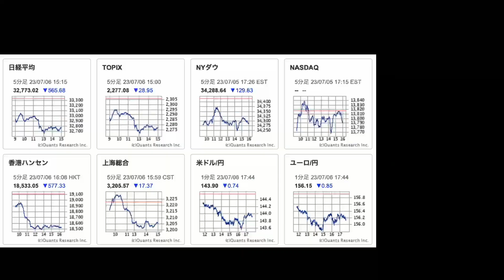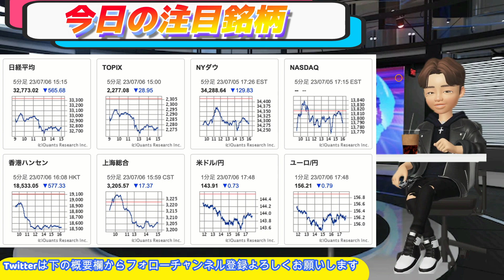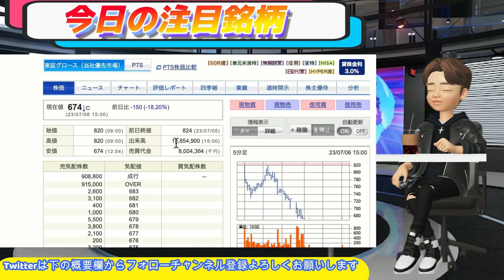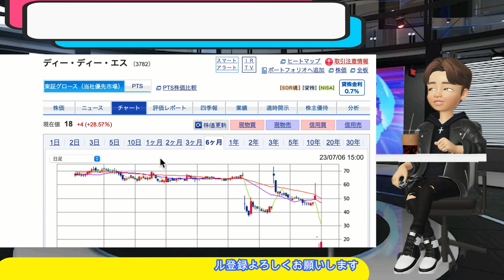ヘリオスTH ptsもS安！！相場終了か！？【海帆 S安！！ ソシオネクストpts寄り付く】DDS上昇！！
ソシオネクスト、海外で約１２６２万株の売り出し実施へ
　ソシオネクストは５日の取引終了後、海外市場での株式売り出しを決議したと発表した。売出株式数は合計１２６２万４８００株で、日本政策投資銀行と富士通がそれぞれ５０４万９９００株、パナソニック　ホールディングスが２５２万５０００株を売り出す。売出価格は１１日から１３日までのいずれかの日に決定する。